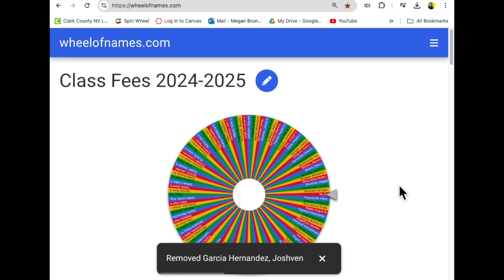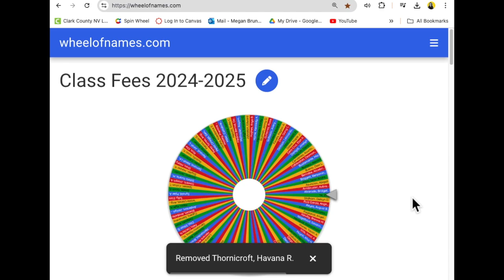Piano Fee Raffle Video